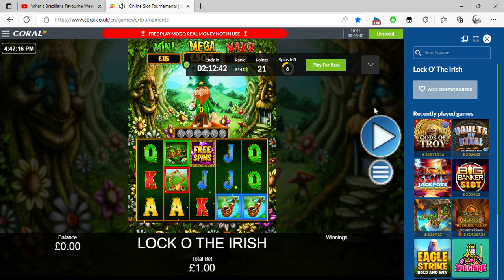Online Slot Tournaments Coral co uk and 1 more page Personal Microsoft​ Edge 2022 09 04 16 44